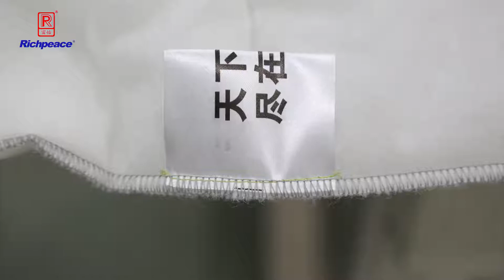4- side sewing machine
if you need this machine pls contact withTim